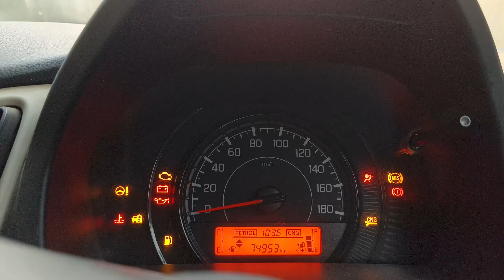चावल के खेतों को देखकर मुझे गांव की याद आ गई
Agriculture encompasses crop and livestock production, aquaculture, fisheries and forestry for food and non-food products.[1] Agriculture was the key development in the rise of sedentary human civilization, whereby farming of domesticated species created food surpluses that enabled people to live in cities. While humans started gathering grains at least 105,000 years ago, nascent farmers only began planting them around 11,500 years ago. Sheep, goats, pigs and cattle were domesticated around 10,000 years ago. Plants were independently cultivated in at least 11 regions of the world. In the twentieth century, industrial agriculture based on large-scale monocultures came to dominate agricultural output.

Today, small farms produce about a third of the world's food, but large farms are prevalent.[2] The largest one percent of farms in the world are greater than 50 hectares and operate more than 70 percent of the world's farmland.[2] Nearly 40 percent of agricultural land is found on farms larger than 1,000 hectares.[2] However, five of every six farms in the world consist of less than two hectares and take up only around 12 percent of all agricultural land.[2]

The major agricultural products can be broadly grouped into foods, fibers, fuels, and raw materials (such as rubber). Food classes include cereals (grains), vegetables, fruits, cooking oils, meat, milk, eggs, and fungi. Global agricultural production amounts to approximately 11 billion tonnes of food,[3] 32 million tonnes of natural fibres[4] and 4 billion m3 of wood.[5] However, around 14 percent of the world's food is lost from production before reaching the retail level.[6]

Modern agronomy, plant breeding, agrochemicals such as pesticides and fertilizers, and technological developments have sharply increased crop yields, but also contributed to ecological and environmental damage. Selective breeding and modern practices in animal husbandry have similarly increased the output of meat, but have raised concerns about animal welfare and environmental damage. Environmental issues include contributions to climate change, depletion of aquifers, deforestation, antibiotic resistance, and other agricultural pollution. Agriculture is both a cause of and sensitive to environmental degradation, such as biodiversity loss, desertification, soil degradation, and climate change, all of which can cause decreases in crop yield. Genetically modified organisms are widely used, although some countries ban them.

Jai hind to All ❤️💯